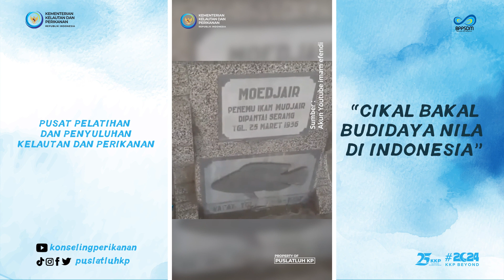CIKAL BAKAL BUDIDAYA NILA DI INDONESIA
Pembuka jalan budidaya nila di Indonesia 🐟

Bermodal tekun, Mbah Moedjair telah berhasil membudidayakan ikan mujair yang kini menjadi komoditas utama. Dan juga, perjuangannya dalam menyebarkan ilmu budidaya telah membuka jalan bagi ikan nila yang kini menjadi komoditas air tawar terbanyak di Indonesia

Terima kasih banyak, Mbah Moedjair 🙏🏻